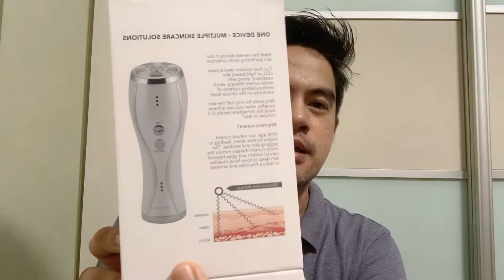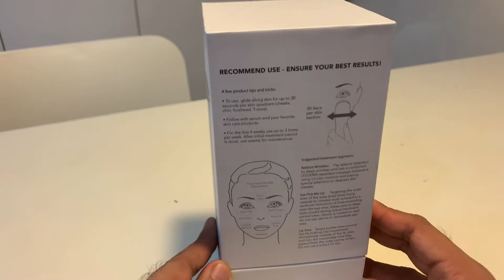BALIK ALINDOG (FACIAL) PROGRAM FROM NUMIERE FASHION TV COSMETICS